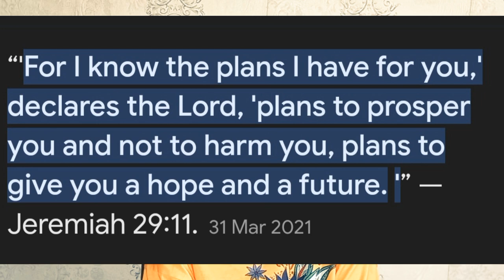Discover Your True Value In A Relationship With These Expert Tips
There is a reason for your life. Find out in this video how you can impact your relationship because you know you!